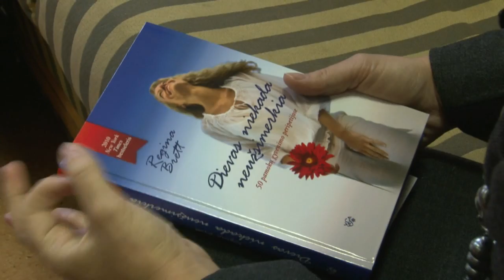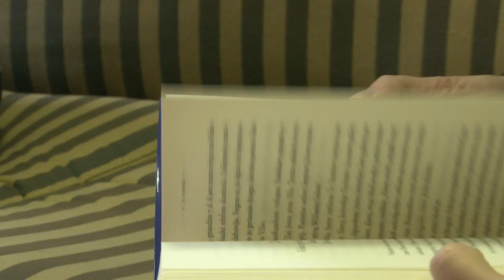A. Zuokienė apie R. Brett knygą "Dievas niekada neužsimerkia" (VAGA, 2010)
Leidykla VAGA išleido pirmąją garsios žurnalistės Reginos Brett knygą „Dievas niekada neužsimerkia", kurioje autorė dalijasi ją visame pasaulyje išgarsinusiais rašiniais. Knygos istorijos -- tai penkiasdešimt pamokų, kurias autorė išmoko viena augindama vaiką, netinkamose vietose ieškodama meilės, kovodama su vėžiu ir gerindama santykius su Dievu. Ką dar šiuose rašiniuose ras skaitytojai?  Savo įspūdžiais dalijasi projekto "Nedelsk!" iniciatorė Agnė Zuokienė.